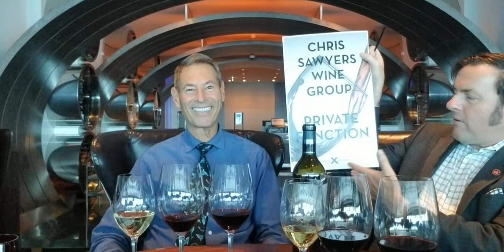EP #102: Water And Wine With "Dr. Dave" On THE VARIETAL SHOW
Cruising up to Alaska on the Celebrity Solstice and bumped into amazing scientist "Dr. Dave", AKA David Plourd MD, again after our initial meeting on a Caribbean adventure in January.  He shares with THE VARIETAL SHOW his expertise on marine biology, as we dive into the amazing ecology of frozen water, ie glaciers and growlers!